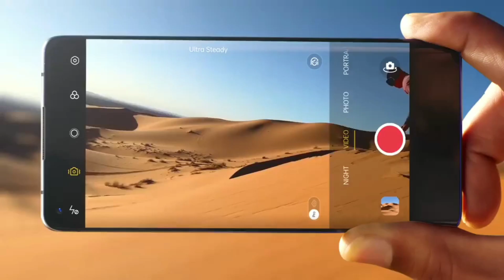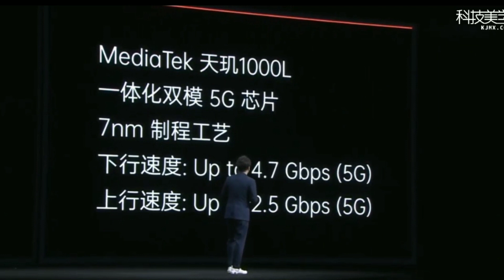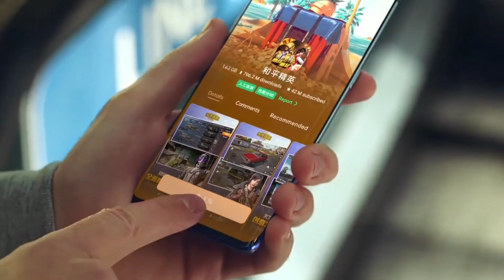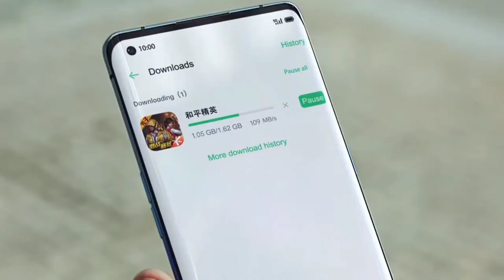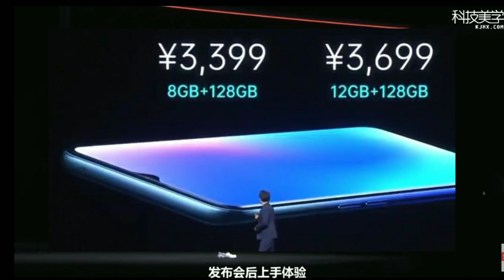OPPO RENO 3 | oppo reno 3 price in india | Oppo Reno 3 5g Launch in China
Oppo Reno 3 Pro features a curved display with 90Hz refresh rate and a hole-punch

Oppo Reno 3 Pro features a 48-megapixel main camera with OIS and EIS

It comes equipped a with 13-megapixel telephoto lens with EIS support

Oppo Reno 3 packs a 4,025mAh battery with VOOC 4.0 support

Oppo has added a couple of new phones to the Reno 3 series – the Oppo Reno 3 and the Oppo Reno 3 Pro. Launched earlier today at an event in China, both the Oppo Reno 3 and Oppo Reno 3 Pro support dual-mode 5G support, and come equipped with quad rear cameras. The Oppo Reno 3 is the first phone to be powered by the MediaTek Dimensity 1000L 5G SoC, while the Oppo Reno 3 Pro draws power from the Snapdragon 765G SoC. Oppo has also launched the Enco Free true wireless earbuds that were teased earlier this month.

Oppo Reno 3 specifications

The Oppo Reno 3 features a 6.4-inch TUV Rheinland-certified display with a waterdrop notch. It draws power from the octa-core 7nm MediaTek Dimensity 1000L 5G SoC, paired with up to 12GB of RAM. The Oppo offering features a quad rear camera setup that includes a 64-megapixel main camera with an f/1.8 aperture and an 8-megapixel wide-angle sensor.

There is a 32-megapixel front camera to handle selfies and video calls. Just like the Oppo Reno 3 Pro, the Oppo Reno 3 comes equipped with an in-display fingerprint sensor for authentication. The phone packs a 4,025mAh battery with VOOC 4.0 fast charging support that has a peak 30W output.

Oppo Reno 3 price, sale date

Oppo Reno 3 is priced at CNY 3,399 (roughly Rs. 34,000) for the phone's 8GB + 128GB variant, while the higher-end 12GB + 128GB model carries a price tag of CNY 3,699 (roughly Rs. 36,999). It will go on sale starting December 31 in China, but there is no word on its availability in the international markets, including India. It comes in a total of four colour options - Misty White, Moon Night Black, Sunrise Impression, and Blue Starry Night.